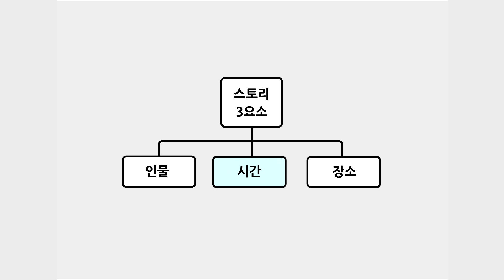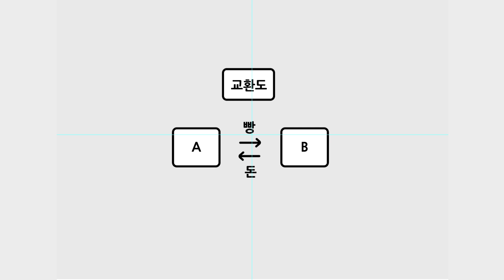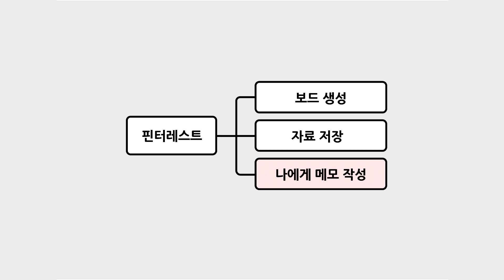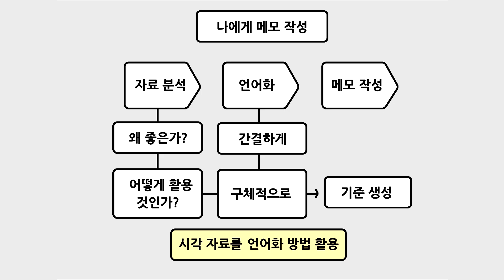스토리,캐릭터설정, 캐릭터 관계도, 자료정리 수업 자료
캐릭터 디자이너 김성재